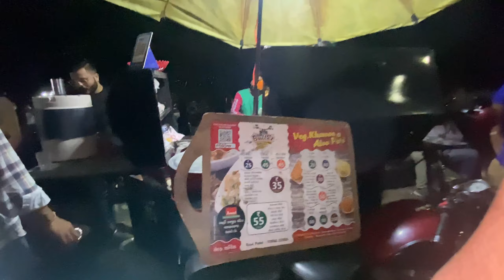ganpati bapa ni aarti | ravivar ni bhavnath ni moj | samir balva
ganpati bapa ni aarti | ravivar ni bhavnath ni moj

ganpati bappa
ganpati bappa morya
ganpati
bappa
ganpati 2024
ss vlogs
ganpati bappa video
mumbai ganpati
ganpati status
ganpati bappa 2024
ganpati bappa visarjan
tribute to ganpati bappa
ganpati bappa ka gana
ganpati bappa aagman
ganpati bappa status
bappa morya
ganpati bappa status new